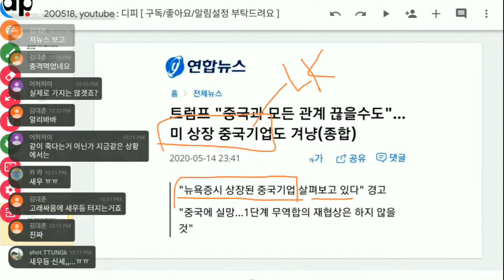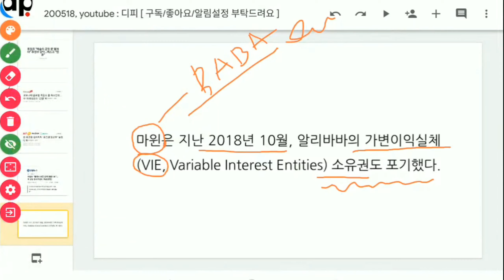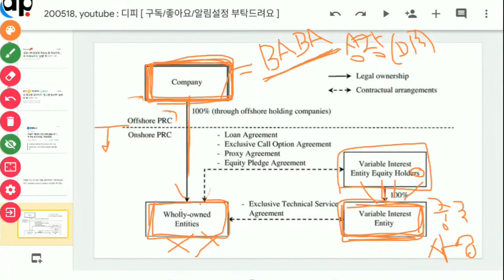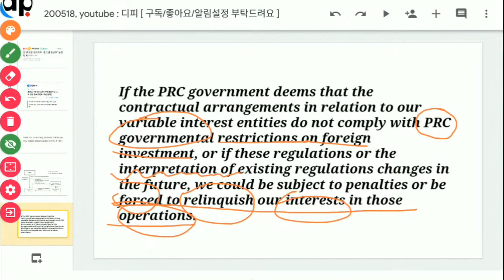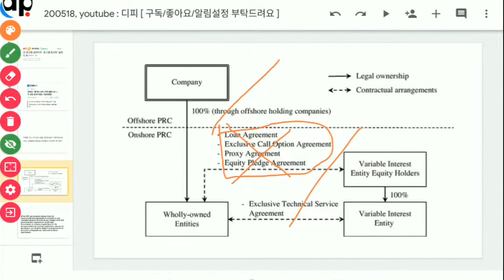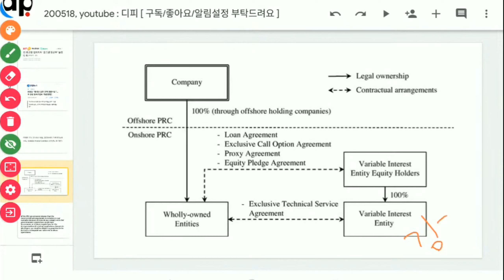VIE 껍데기에만 투자하고 있던 중국상장회사 구조의 실체